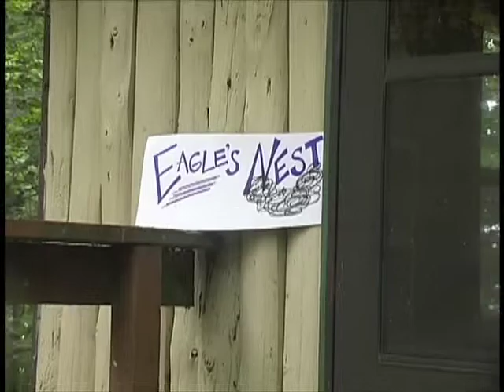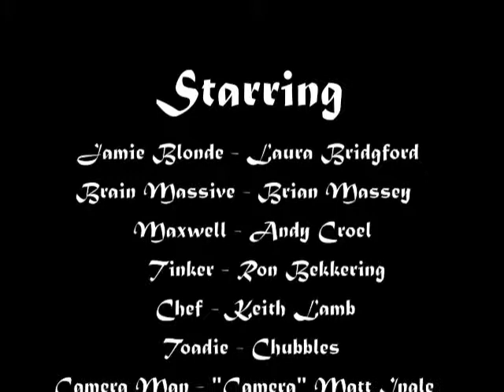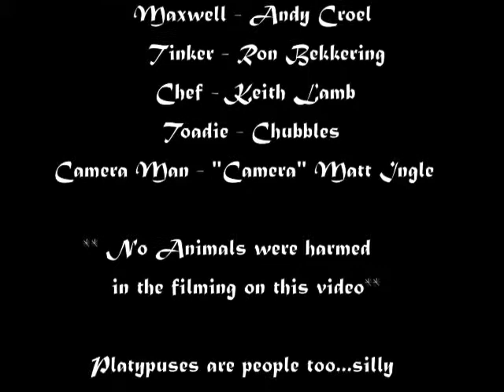The Messiah Secret: From Robin with Love.mov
The Messiah Secret: From Robing with Love